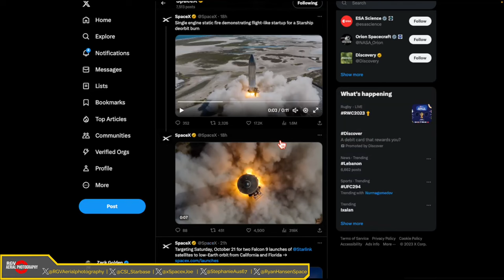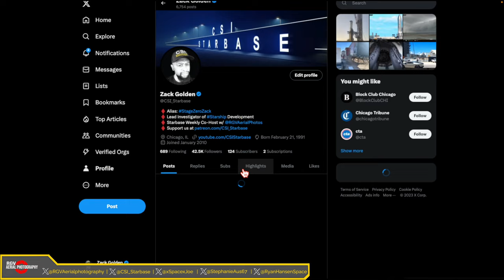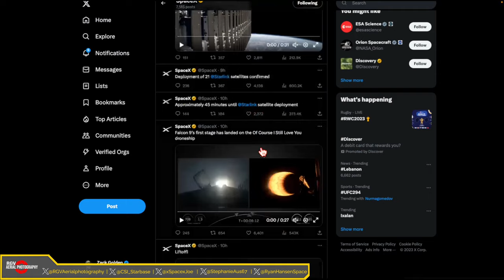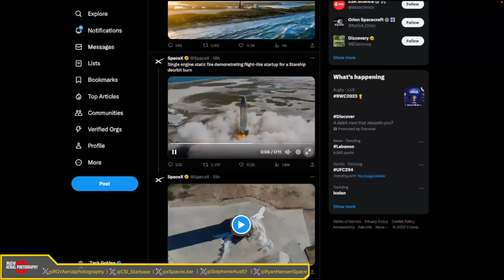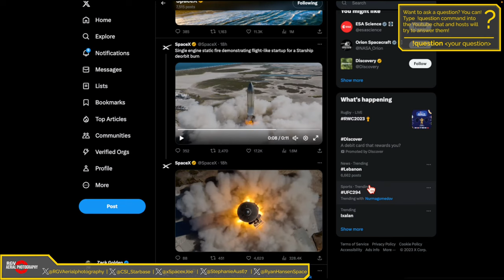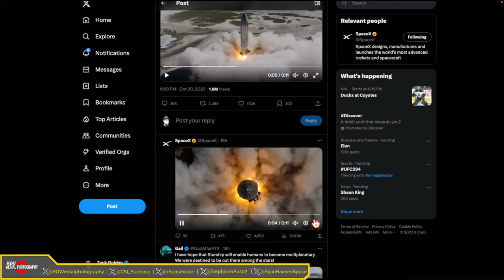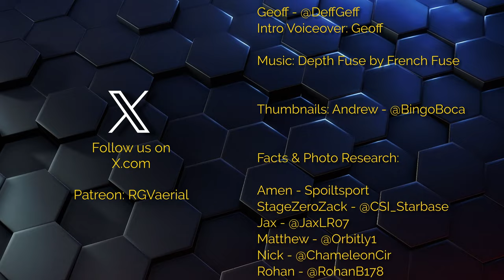Starbase Weekly, Ep. 95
Thank you for supporting the weekly flyovers.*  Your contributions go towards RGV Flyovers and all associated expenses.

Starbase Weekly Live Streams
Join us for the Starbase Weekly Live stream, where we discuss ground and aerial* photos taken during the week. Starbase Weekly Live occurs at 12pm CT every Saturday.

Appreciation & Gratitude
Thank you again for supporting RGV Aerial Photography. Without your support it would be almost impossible to complete a flyover each week as it is your support that allows RGV Aerial Photography  to be wheels up each week.
All Flyovers photos are taken above 10,500 ft. while flying in a Cessna Skyhawk aircraft.

*Flyovers are dependent on favorable weather conditions.

Timestamps: